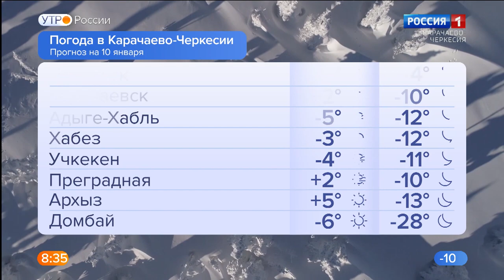Утро России. Карачаево-Черкесия 10.01.2023